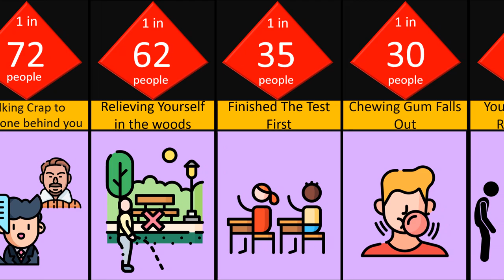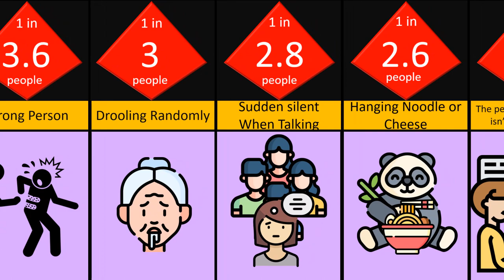Probability Comparison Awkward Moments Part 2.....